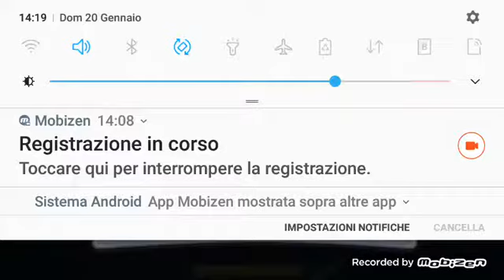Agiornamenti di hungry schark